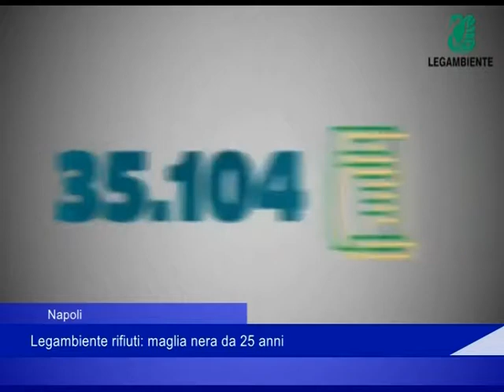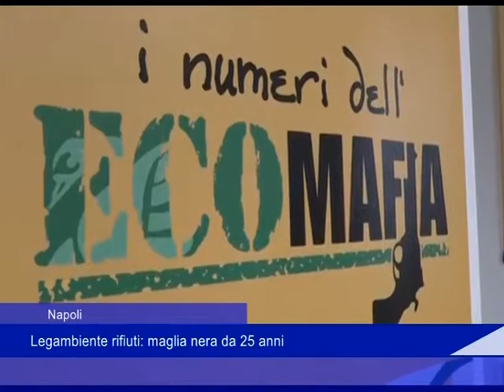Napoli: Legambiente rifiuti, maglia nera da 25 anni - 04 Luglio 2019